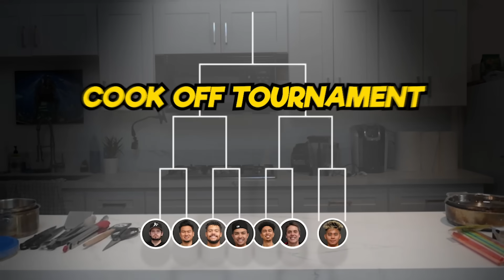The BIGGEST 2HYPE Cookoff Tournament!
Today I have brought together 8 YouTubers for the biggest Chopped Cookoff Tournament I have ever done! Huge thank you to @JeffreyBui @KristopherLondon @ZackTTG @MoochieYT @LegitTim @jugglinjosh &@Mawcho for participating in today's tournament!

★Follow my Podcast! ► lnk.bio/foultroublepodcast